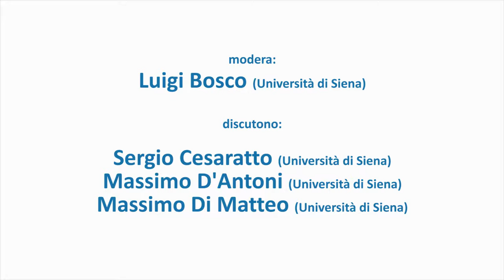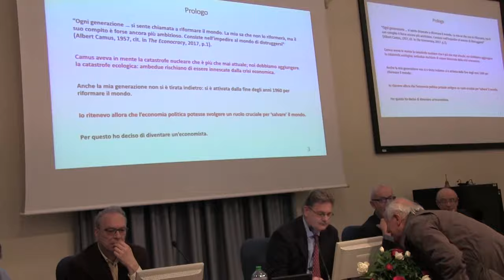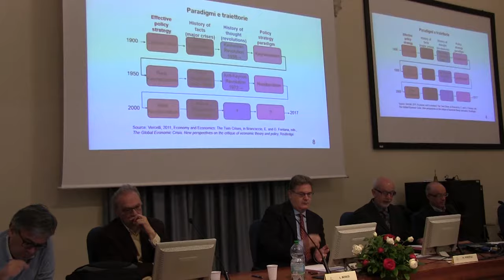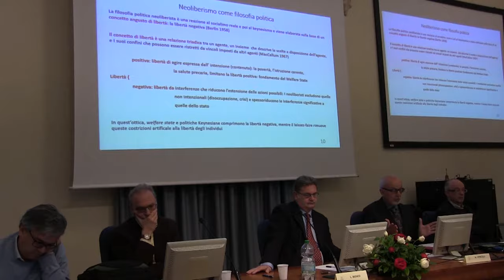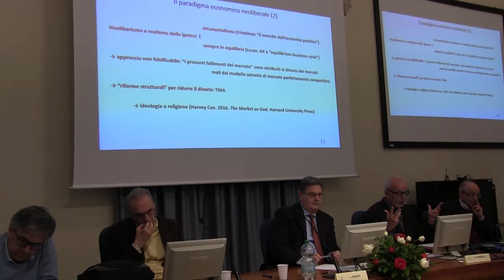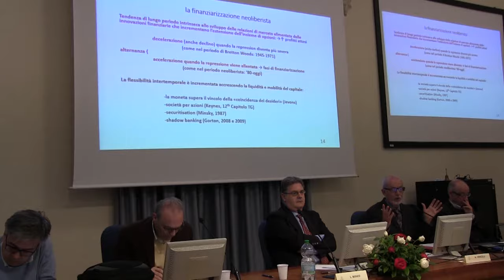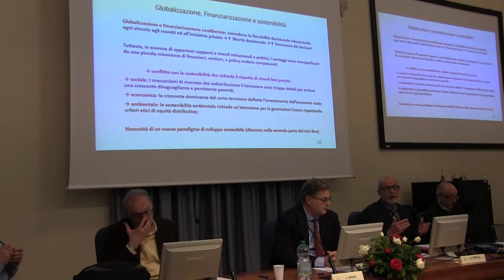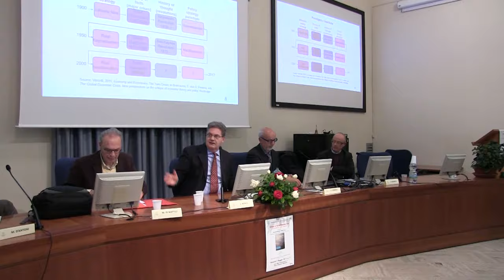Alessandro Vercelli "Crisi e Sostenibilità, la delusione del mercato libero"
presentazione del libro di Alessandro Vercelli (Università di Siena e SOAS University of London)

modera:
Luigi Bosco (Università di Siena)

discutono:
Sergio Cesaratto (Università di Siena)
Massimo D'Antoni (Università di Siena)
Massimo Di Matteo (Università di Siena)